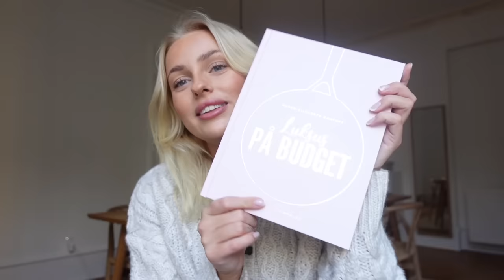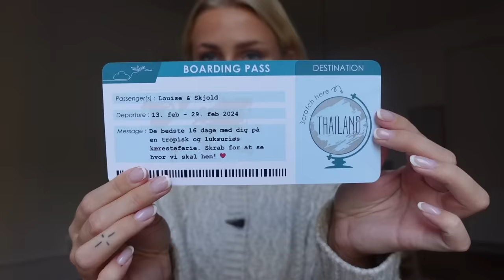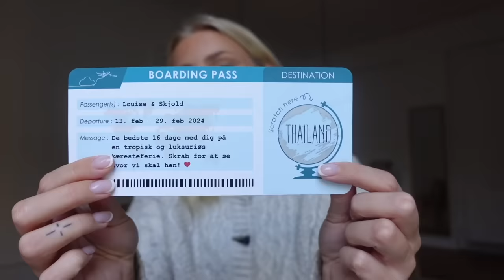Fortæller om min NYTÅRSAFTEN & viser hvad jeg har fået i JULEGAVE!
Alle kan spare 20% med min rabatkode: MADSENYT
Rabatkoden er gyldig i 7 dage fra uploadsdato

+ Stylemine: @louisenmadsen

+ Tise: @louisenmadsen

+ Navn: Louise Schaumborg Madsen
+ Alder: 21 år
+ Højde: 169 cm
+ Student: 2021
+ Fødselsdag: 5. marts 2002
+ By: København
+ Startet på YouTube: sommerferien 2013 (11 år)
+ Outro sang: Mary J. Blige - Family Affair (DRKTMS Remix)

+ Vlogging kamera: Sony ZV-1 vlogging camera
+ Mikrofon: RØDE
+ Redigerings program: Final Cut Pro X

thnx